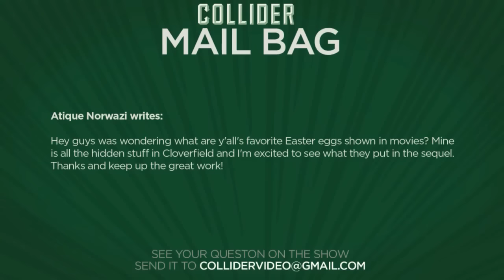Easter egg favorites - Collider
Atique Norwazi writes:

Hey guys was wondering what are y'all's favorite Easter eggs shown in movies? Mine is all the hidden stuff in Cloverfield and I'm excited to see what they put in the sequel. Thanks and keep up the great work!